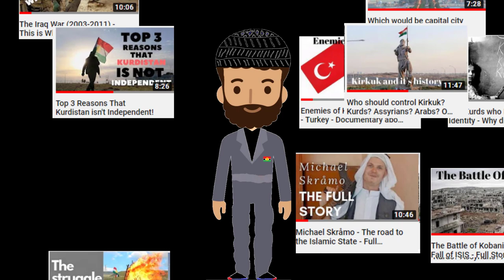Welcome to Everything About Kurdistan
Our new introduction video which is supposed to be showing when a new person visits the channel.